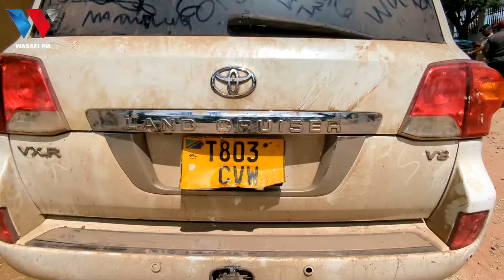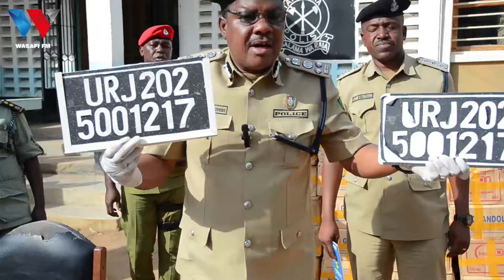V8 YAKAMATWA IKISAFIRISHA WAHAMIAJI HARAMU, WATELEKEZWA KWENYE SHAMBA LA MAHINDI